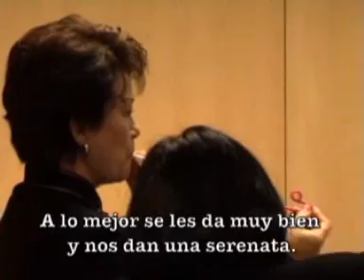Video promocional teatro unipersonal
El video promocional de teatro interactivo de S.O.S. In Action.